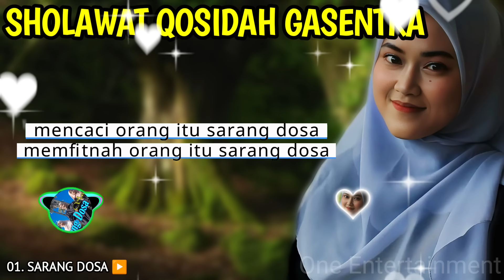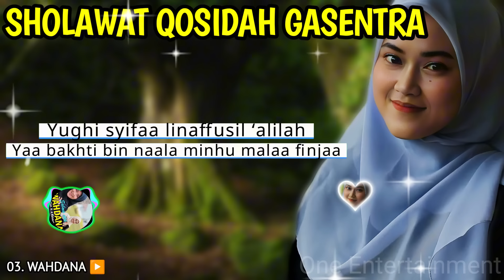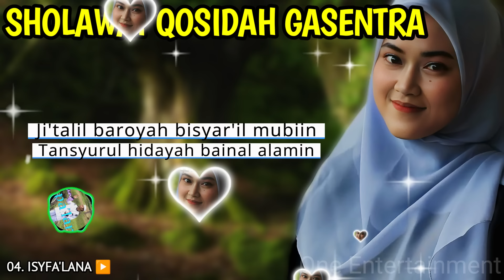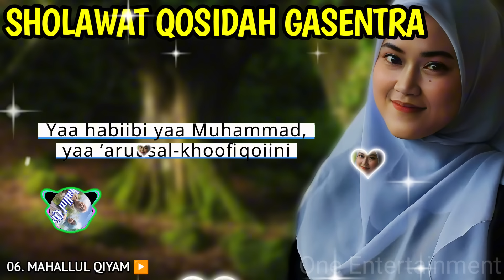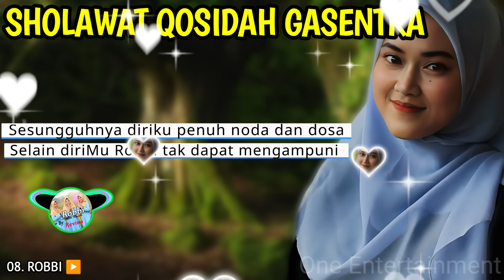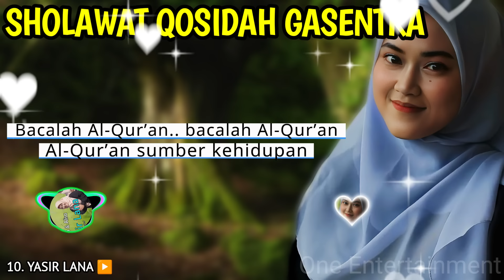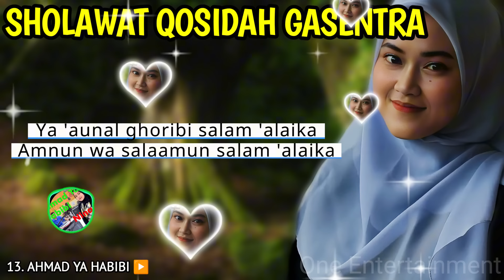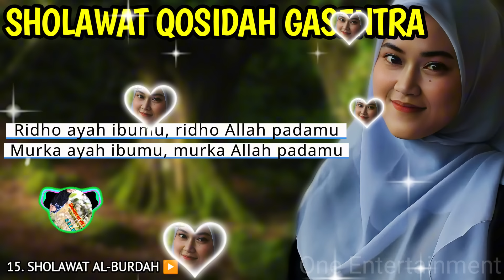SHOLAWAT QASIDAH PENYEJUK HATI GASENTRA - SARANG DOSA, SAJADAH MERAH - 505 FULL ALBUM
00:00 | 01. SARANG DOSA
06:31 | 02. SAJADAH MERAH
12:53 | 03. WAHDANA
19:44 | 04. ISYFA'LANA
25:54 | 05. TEMAN SEJATI
31:43 | 06. MAHALLUL QIYAM
40:14 | 07. ASSALAMU'ALAIK
46:55 | 08. ROBBI
52:01 | 09. YA BADROTIM
56:52 | 10. YASIR LANA
01:04:11 | 11. JILBAB PUTIH
01:08:41 | 12. YA HANANA
01:13:15 | 13. AHMAD YA HABIBI
01:17:05 | 14. SHOLAWAT BADAR
01:22:45 | 15. SHOLAWAT AL-BURDAH

sholawat koplo
kasida
sholawat penyejuk hati
sholawat qosidah
solawatan
qasidah gasentra
lagu kasida
gasentra pajampangan
sholawat yasirlana
qosidah sholawat
sholawat
solawat allah huma soli ala muhammad
solatuwloh salamuwloh
kosidahan terbaru 2023
sholatullah salamullah
solawatan allh huma soli ala muhamad ya robi soli ala muhamad
qasidah sholawat
ya allah ya allah arabic song